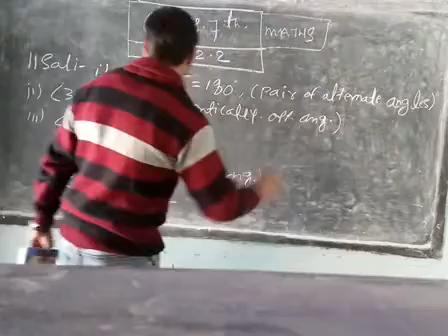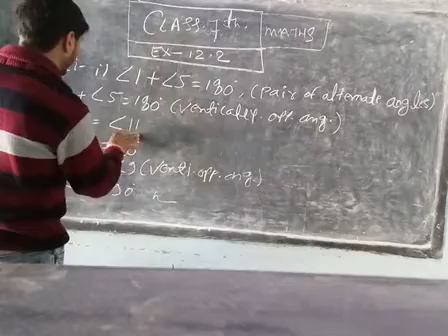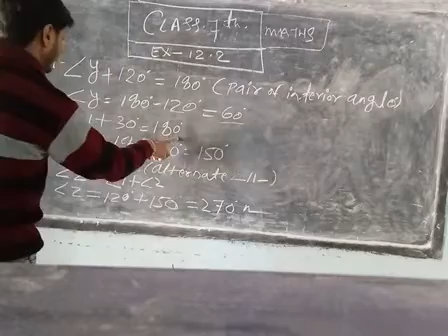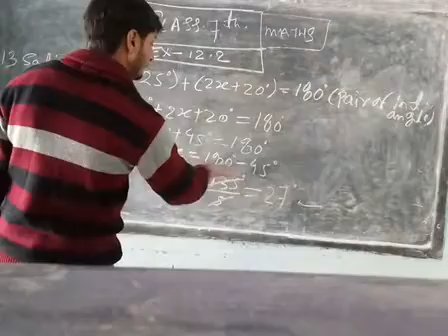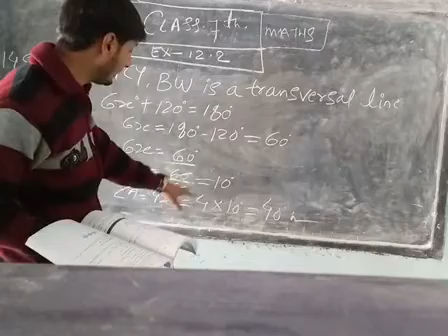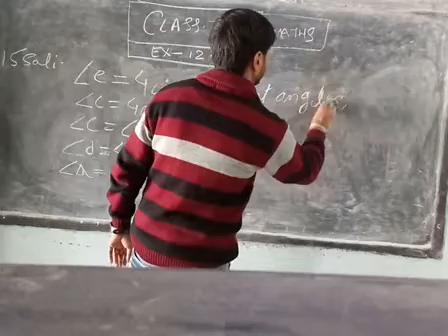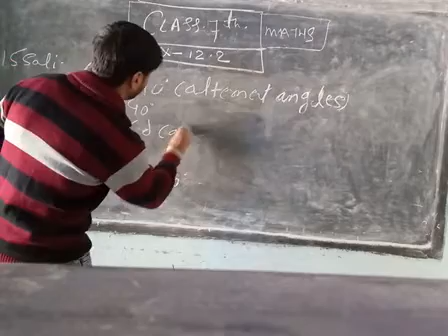class 7th Maths chapter 12 exercise:- 12.2 l.f.a.hr.sec.school.godripara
exercise 12.2 (completed)